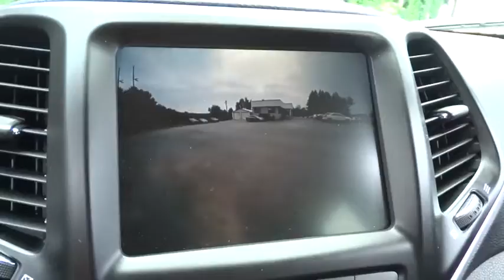2015 Jeep Cherokee Beckley, Lewisburg, Princeton, Charleston, Summersville, WV 5806A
2015 Jeep Cherokee

Leather Gear Shift Knob,Cloth/Leather/Vinyl Bucket Seats,Radio: Uconnect 8.4A AM/FM/SXM/BT,Integrated Voice Command w/Bluetooth,Leather/Metal-Look Steering Wheel,4-Wheel Disc Brakes w/4-Wheel ABS  Front Vented Discs  Brake Assist  Hill Descent Control  Hill Hold Control and Electric Parking Brake,ParkView Back-Up Camera,Tire Specific Low Tire Pressure Warning